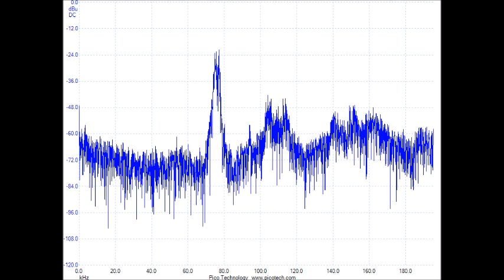スライドショー Slideshow 超音波実験 Ultrasonic experiment